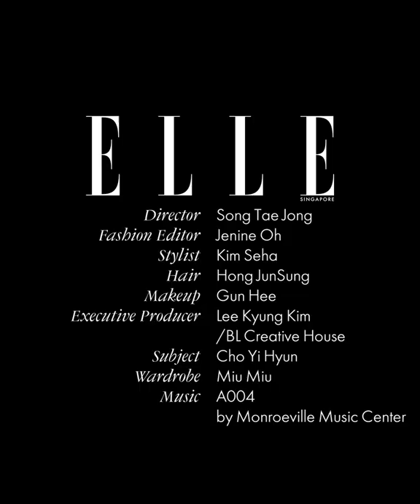Cho Yi Hyun: Behind-The-Scenes with ELLE Singapore’s Cover Shoot With The All of Us are Dead Actress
She may have become a half-human, half-undead "jeolbi" in hit Netflix zombie-dystopian series AllOfUsAreDead, but Cho Yi Hyun's (@yihyun_1208) future is anything but bleak. In fact, it's looking pretty darn promising — overnight recognition now marries the 22-year-old's sincere passion for acting. But don't get her wrong; fame and popularity was never the goal, more than that, it's the sense of satisfaction in "surprising" viewers of her on-screen range, jumping from the cheerful Jang Yoon Bok in Hospital Playlist, to the reserved Choi Nam Ra in All Of Us Are Dead. "I will continue to work hard so I can show more sides of myself in the future," she says. "It is indescribable how rewarded and proud I feel whenever I finish a piece of work that I have put all my heart into." ⁠

Go behind-the-scenes of our April cover shoot with Cho Yi Hyun.

P.S. Head to Elle.com.sg for the full cover story!